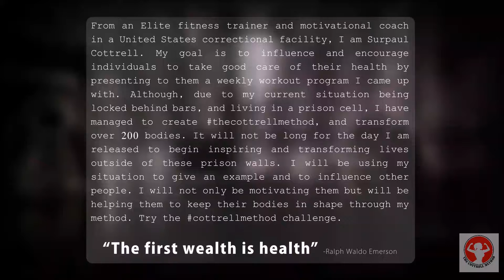(Week: Two) The Cottrell METHOD - Sunday (7/7)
This is Week TWO of the Cottrell METHOD, Day: Sunday

From an Elite fitness trainer and motivational coach in a United States correctional facility, I am Surpaul Cottrell. My goal is to influence and encourage individuals to take good care of their health by presenting to them a weekly workout program I came up with. Although, due to my current situation being locked behind bars, and living in a prison cell, I have managed to create TheCottrellMETHOD, and transform over 200 bodies. It will not be long for the day I am released to begin inspiring and transforming lives outside of these prison walls. I will be using my situation to give an example and to influence other people. I will not only be motivating them but will be helping them to keep their bodies in shape through my method. Try TheCottrellMETHOD challenge.

The first wealth is health -Ralph Waldo Emerson